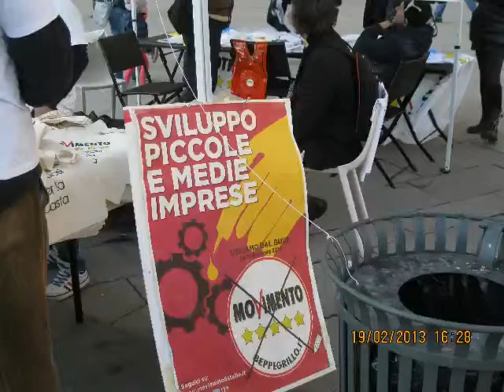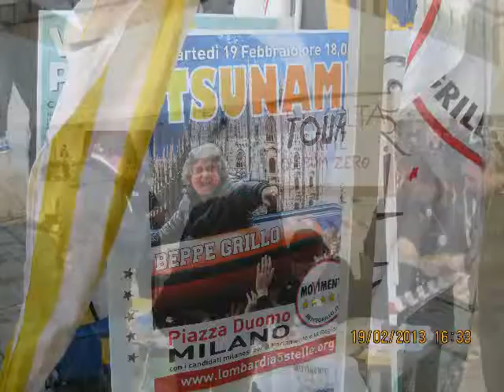un nuovo inizio 19 feb 13 1 parte